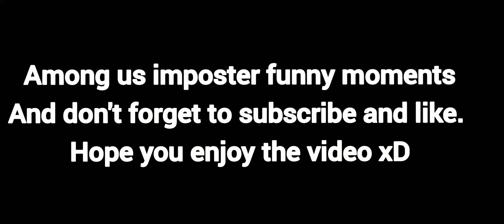Funny imposter moments #2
Hey what's up guys this is the 2nd video in impostor funny moments . If this video gets 7 likes we will do a third part of this video . And also type you feedback of the video in the comment section.